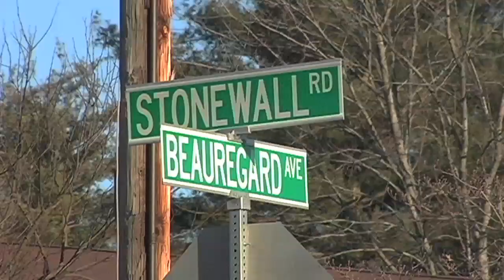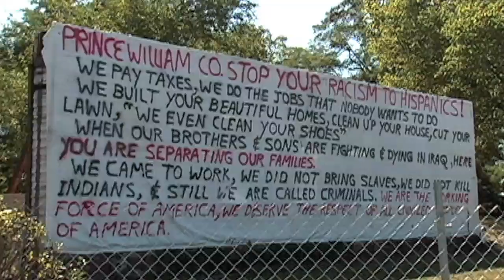9500 Liberty (old version trailer)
Prince William County, Virginia became ground zero in America's explosive battle over immigration policy when elected officials adopted a law requiring police officers to question anyone they had "probable cause" to believe was undocumented. 9500 Liberty reveals the startling vulnerability of a local government targeted by national anti-immigration networks using the internet to frighten and intimidate lawmakers and citizens. Alarmed by a climate of fear and racial division, residents form a resistance using YouTube videos, blogs, and virtual townhalls, setting up a real life showdown in the seat of county government. The devastating social and economic impact of the Immigration Resolution is felt in the lives of real people in homes and in local businesses. But the ferocious fight to adopt and then reverse this policy unfolds inside government chambers, on the streets, and on the Internet. 9500 Liberty provides a front row seat to all three battlegrounds.